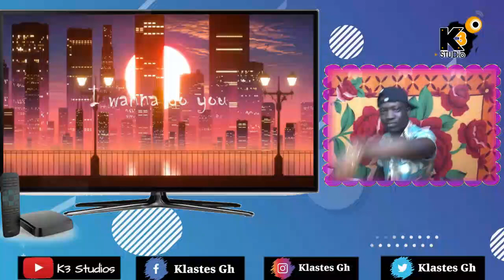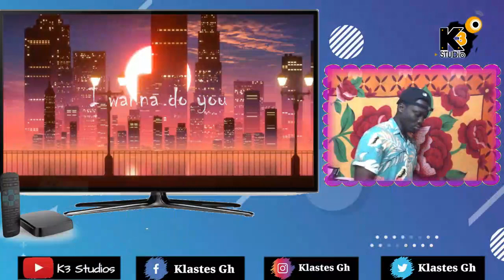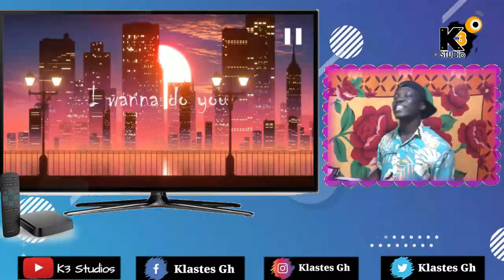Eli Nax Is Now The New Music Sensation With SOBER | REACTION VIDEO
Tokz Preparing "THE ARK ALBUM" and Other Important Related Issues